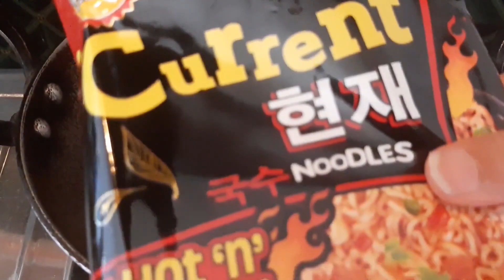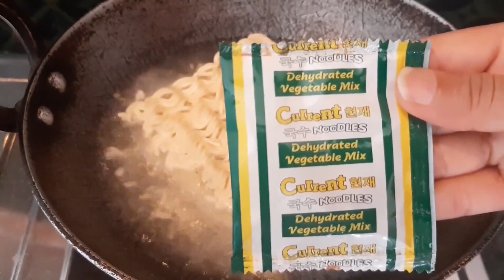Current Noodles Hot 'n' Spicy Recipe, Easy Method To Make Noodles , Like Korean Ramen|| rel pokharel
How to make spicy instant noodles. Current Noodles Hot 'n' Spicy Recipe , Easy Method To Make Noodles , Like Korean Spicy Ramen Noodles.
Ingredients: Current noodles, dehydrated vegetable mix, chicken seasoning taste maker, hot 'n' spicy chilli oil, oil, chopped garlic and onion.
Utensils: Karai
Thank you for visiting my channel "rel pokharel".

How To Cook Hot And Spicy Current Noodles. Super Spicy Noodles. How To Make Like Korean Ramen Noodles. Eat And Challenge Hot And Spicy Noodles . Spicy Chilli Garlic Onion Noodles. Current Noodles Is Hot And Spicy Than Maggi Masala Noodles. Hot Spicy Veg Noodles. Current Noodles Review.What I Eat In A Day, Noodle Party.  An easy way to make noodles, such as Korean spicy ramen. Indomie Instant Noodles , Current Instant Noodles In Grocery Stores For Quick Snack. Wai-Wai Instant Noodles Recipe. No Coca-Cola drinks, Current Noodles Hunger Hunt.
पीरो चाउ चाउ बनाउने तारिका ,पिरो current चाउ चाउ बनाउने साजिलो तारिका ,
घर में बनाएं गरमागरम और मसालेदार नूडल्स , घर में कैसे बनाएं गरमा गरम और मसालेदार current नूडल्स , घर में  तिखी मजेदार चाउमिन मिनेटोमे बनाएं ,
வீட்டில் சூடான மற்றும் காரமான நூடுல்ஸ் செய்வது எப்படி ,
വീട്ടിൽ ചൂടും മസാലയും നൂഡിൽസ് എങ്ങനെ ഉണ്ടാക്കാം ,
নুডলস হট 'এন' মসলাযুক্ত রেসিপি , কীভাবে গরম এবং মসলাযুক্ত নুডলস রান্না করবেন। গরম এবং মসলাযুক্ত নুডলস খান এবং চ্যালেঞ্জ করুন। কিভাবে নুডলসের মত কোরিয়ান রামেন বানানো যায়।කොරියානු රාමන් නූඩ්ල්ස් මෙන් සාදා ගන්නේ කෙසේද? නූඩ්ල්ස් හොට් එන් ස්පයිසි වට්ටෝරුව , උණුසුම් හා සැර නූඩ්ල්ස් උයන්නේ කෙසේද?
Bagaimana cara memasak mie panas dan pedas? Resep Mie Pedas Panas ,
Рецепт остро-острой лапши , Как приготовить горячую и пряную струящуюся лапшу.
Como fazer macarrão quente e picante. Como fazer macarrão ramen coreano.
한국 라면처럼 만드는 방법. 국수 매운 매운 요리법 ,
スパイシーヌードルレシピ ,
如何做香辣方便面。一种制作面条的简单方法，例如韩国辣味拉面。
Oppskrift på krydrede nudler , Hvordan lage varme og krydrede nåværende nudler.
Comment faire des nouilles actuelles chaudes et épicées. Recette de nouilles chaudes et épicées , Comment faire comme des nouilles ramen coréennes.
Wie man koreanische Ramen-Nudeln macht. Wie man heiße und würzige aktuelle Nudeln kocht. วิธีทำบะหมี่กึ่งสำเร็จรูปรสเผ็ด , บะหมี่กึ่งสำเร็จรูปรสเผ็ด ,
Cómo hacer fideos instantáneos picantes. Método fácil de hacer fideos, como los fideos ramen picantes coreanos.